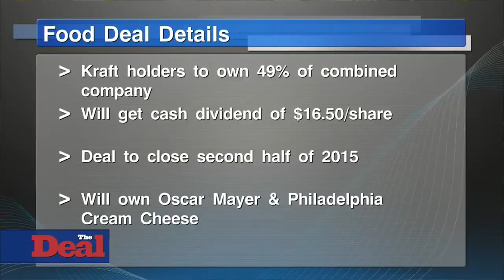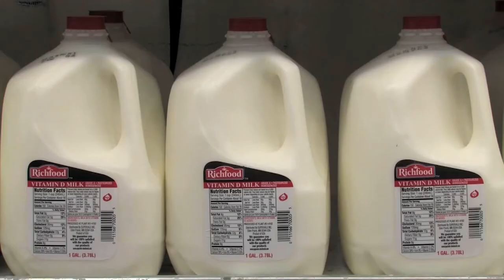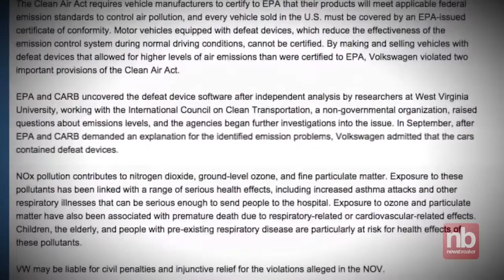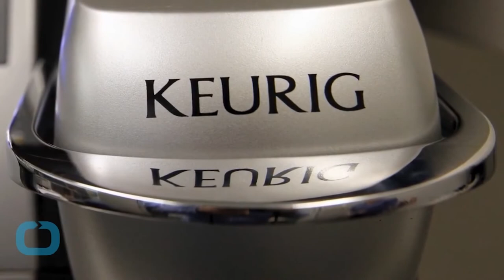Rabobank A look back at 2015 HD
2015 Highlights Video from our Rabobank Client Appreciation Events - shown at our Markets Forum on Friday December 4th.